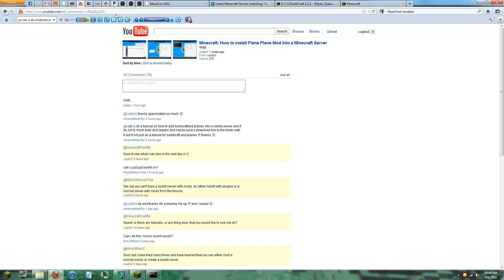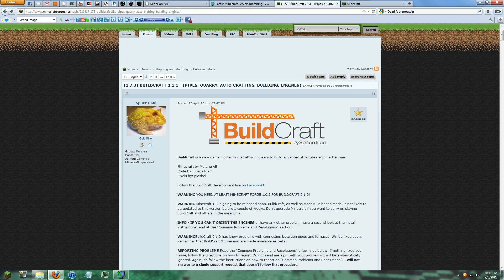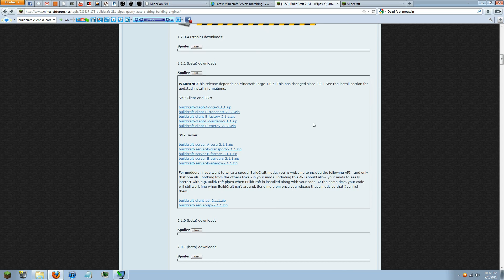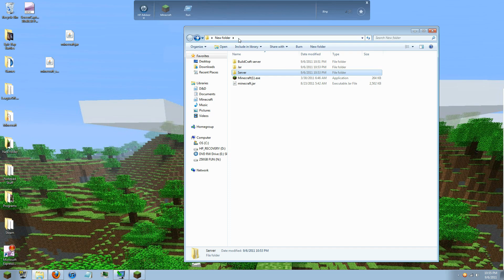How to install Buildcraft with Flans Planes Mod to a "Vanilla Server" Part 1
A Vanilla Server just means a pure server with no modifications. There are tons of Pure servers that you can access online but you can't mod any of those unless you own them.  (i hope that isn't what you were hoping to do minecraftmanftw)

For Flan's Planes Mod, Turbo Model Thingy, And the SDK modloaders files

If you wish to use these mods then don't upgrade your Minecraft game to 1.8 when it's released.

The server bat text:
@echo off
"C:\Program Files (x86)\Java\jre6\bin\java.exe" --Xmx1024M -Xms1024M -jar minecraft_server.jar nogui
pause

Special thanks to all my Subscribers: twanajester23 , uchihadelmar, TakeshiNinja, pasudog, minecraftmanftw, Rokketlion, Kabku, Urbanelobster1